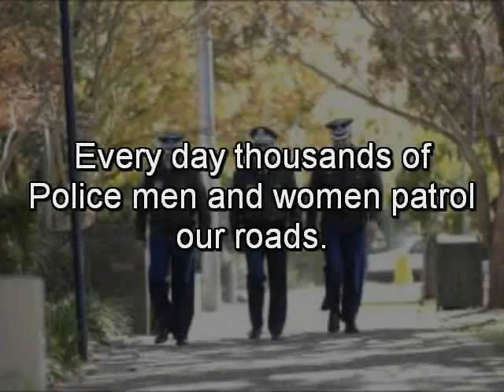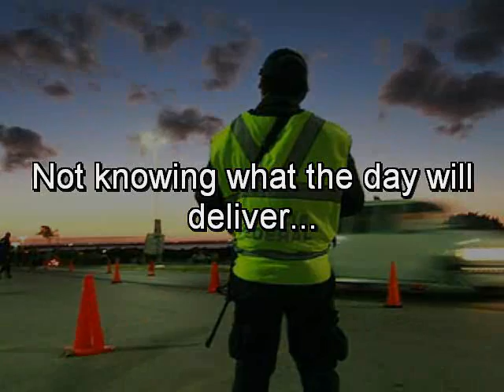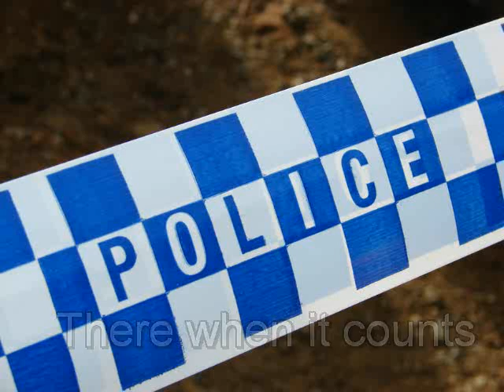Thin Blue Line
Being a Police Officer, especially Highway Patrol, faced with the horror of road accidents and the poor attitude many road users have would be a tough gig and one they can keep. As a professional truck driver I'm often on the receiving end of their bad day but I acknowledge what they have to do.